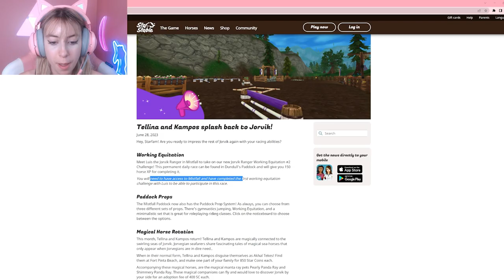*UPDATE!* NEW PERMANENT DAILY RACE & MORE IN STAR STABLE! 😱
*NEW* STAR STABLE DUNDULL/MISTFALL RACE! Let me know what you think about this update in the comments down below! It is the second of two races!🥰

♡ Server: Stay up to date by becoming a channel member! Server changes!